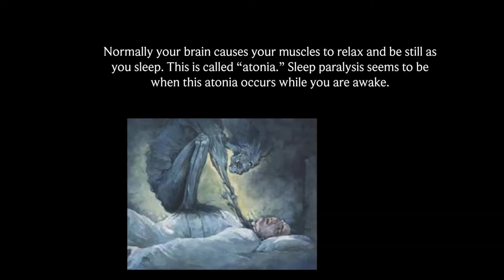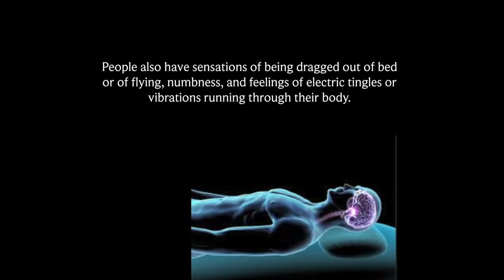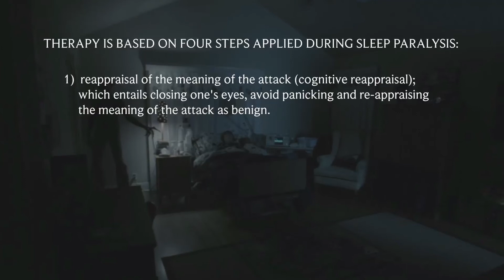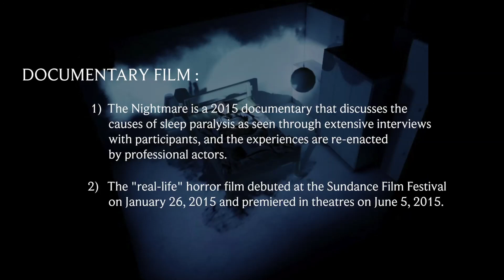Sleep Study | Narcolepsy | Sleep paralysis | Atonia | Supernatural feelings & sleep | hypokalemic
Sleep paralysis.

• Sleep paralysis is when, during awakening or falling asleep, one is aware but unable to move.

• Normally your brain causes your muscles to relax and be still as you sleep. This is called “atonia.” Sleep paralysis seems to be when this atonia occurs while you are awake.

• Sleep paralysis tends to first appear in the teen years. It then occurs most often when you are in your 20s and 30s. It may continue into your later years. It is not a serious medical risk.

Sleep paralysis is equally experienced in both males and females.

Specialty
Sleep medicine

Symptoms:

Awareness but inability to move during waking or falling asleep.

Imagined sounds such as humming, hissing, static, zapping and buzzing noises are reported during sleep paralysis.

Other sounds such as voices, whispers and roars are also experienced.

People also have sensations of being dragged out of bed or of flying, numbness, and feelings of electric tingles or vibrations running through their body.

Sleep paralysis may include hallucinations, such as a supernatural creature suffocating or terrifying the individual, accompanied by a feeling of pressure on one's chest and difficulty breathing.

Duration:
Less than a couple of minutes

Risk factors:
Narcolepsy, obstructive sleep apnea, alcohol use, sleep deprivation.

Similar conditions:
Narcolepsy, atonic seizure, hypokalemic periodic paralysis, night terrors.

Treatment:

Cognitive-behavior therapy:

Some of the earliest work in treating sleep paralysis was done using a culturally sensitive cognitive-behavior therapy called CA-CBT.

This approach has previously been used to treat sleep paralysis in Egypt, although clinical trials are lacking.

Meditation-relaxation therapy:

Meditation-relaxation (MR) therapy is a published direct treatment for sleep paralysis.

therapy is based on four steps applied during sleep paralysis:

1)reappraisal of the meaning of the attack (cognitive reappraisal); which entails closing one's eyes, avoid panicking and re-appraising the meaning of the attack as benign.

2)psychological and emotional distancing (emotion regulation); the sleeper reminds him- or herself that catastrophizing the event (i.e., fear and worry) will worsen and possibly prolong it.

3)inward focused-attention meditation; focusing attention inward on an emotionally salient positive object.

4)muscle relaxation.

Frequency:
8–50%

Diagnosis:

1)Sleep paralysis is mainly diagnosed via clinical interview and ruling out other potential sleep disorders that could account for the feelings of paralysis.

2) The main disorder that is checked for is narcolepsy due to the high prevalence of narcolepsy in conjunction with sleep paralysis.

3)genetic test.

Documentary film :

1)The Nightmare is a 2015 documentary that discusses the causes of sleep paralysis as seen through extensive interviews with participants, and the experiences are re-enacted by professional actors.

2)The "real-life" horror film debuted at the Sundance Film Festival on January 26, 2015 and premiered in theatres on June 5, 2015.

Reference :

Wikipedia.